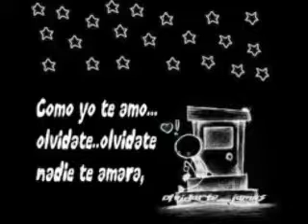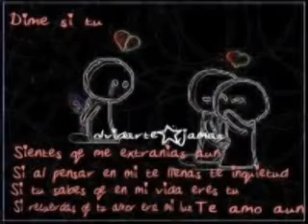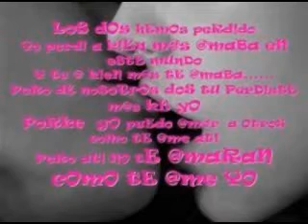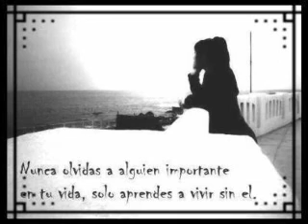Moderato Mil Demonios